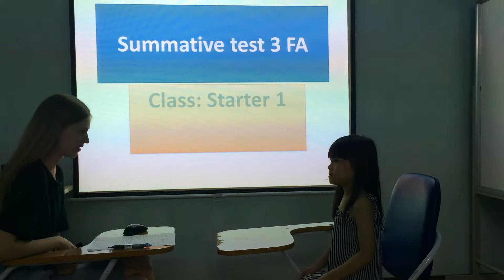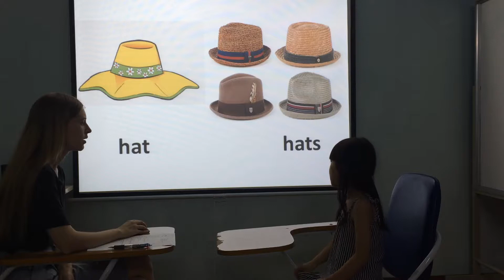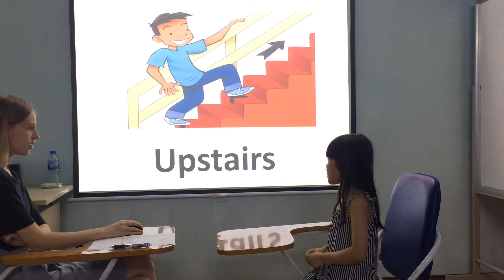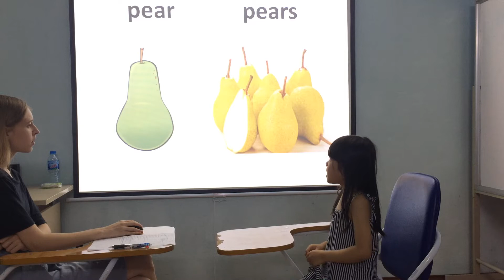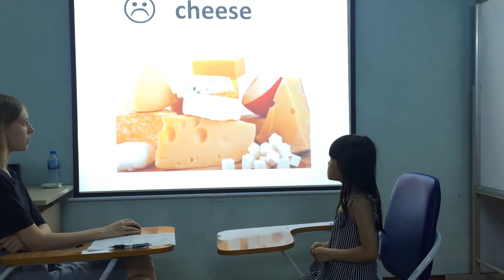Jessica Starter 1 Summative test 3 Fa 1 5 5 2018